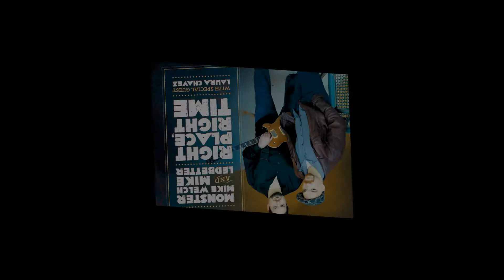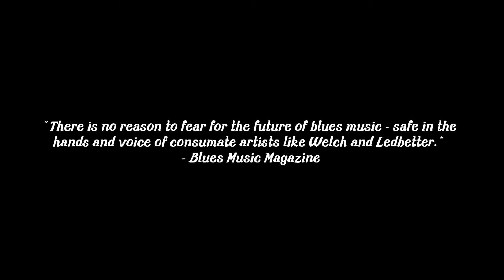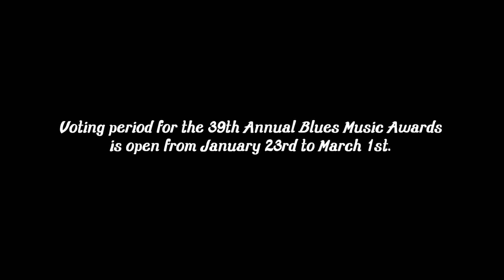Delta Groove congratulates our 2018 Blues Music Award Nominees!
Please join us in congratulating Monster Mike Welch, Mike Ledbetter, John Primer and Anthony Geraci on their 2018 Blues Music Award nominations!

The Blues Foundation announced the nominees for the 39th Annual Blues Music Awards on Tuesday, January 9, 2018 with Delta Groove Music artists earning a total of 9 nominations.

Monster Mike Welch and Mike Ledbetter received a combined total of 7 nominations including Album of the Year and Traditional Blues Album (for Right Place, Right Time), Band of the Year, B.B. King Entertainer of the Year (Ledbetter), Contemporary Blues Male Artist (Ledbetter), Instrumentalist-Guitar (Welch) and Instrumentalist-Vocals (Ledbetter).

John Primer received a nomination for Traditional Blues Male Artist.

Anthony Geraci received a nomination for Instrumentalist-Pinetop Perkins Piano Player which marks his third year in a row for receiving this honor!

The 39th Annual Blues Music Awards will be presented at the Cook Convention Center in downtown Memphis, Tennessee, on Thursday, May 10, 2018. Universally recognized as the highest accolade afforded blues musicians, the Blues Music Awards upholds its rich cultural tradition by honoring the past year’s superior achievements in blues performance, songwriting, and recording. This annual ceremony represents the premier event for blues professionals, musicians, and fans around the globe.

Voting begins on Tuesday, January 23rd, 2018. Anyone interested in casting a vote to decide this year’s winners may receive a ballot by joining or renewing their membership with the Blues Foundation at any time up to March 1st 2018.

For a complete list of all the 2018 Blues Music Awards nominees please

Songs featured in trailer:

1. Monster Mike Welch and Mike Ledbetter "How Long Can This Go On" from the album, "Right Place, Right Time"
2. Monster Mike Welch and Mike Ledbetter "Big Mama" from the album, "Right Place, Right Time"
3. John Primer & Bob Corritore "Gambling Blues" from the album, "Ain't Nothing You Can Do!"